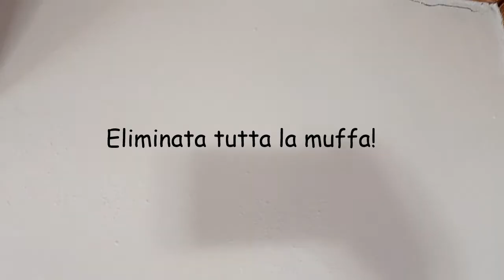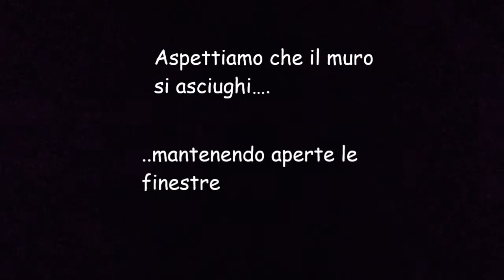Muffa nera sui muri interni di casa: Come rimuoverla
In questo video vi presento un metodo efficace per rimuovere la tanto odiata muffa nera, che si annida nelle nostre case.
Non cercate di "grattar via" la muffa, operazione che, oltre ad essere dannosa per la salute, la diffonderebbe ai muri intonsi.
Consiglio invece di usare, secondo le indicazioni, prodotti specifici come questo: